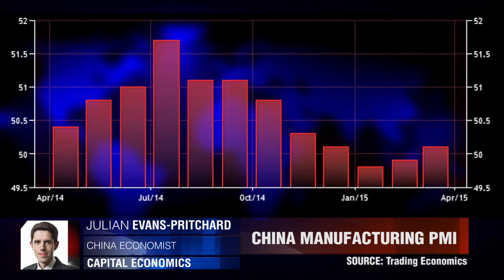Headwinds To Chinese Growth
Will China be seeing aggressive stimulus? Julian Evans-Pritchard, Capital Economics